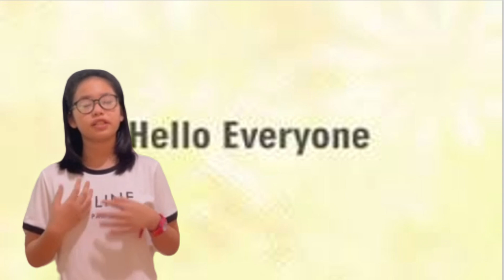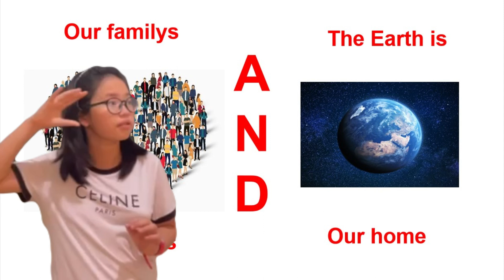TNTA - Trịnh Phương Linh (Lớp 5/4, trường Trường tiểu học Quang Trung, TX. Phú Mỹ, Bà Rịa Vũng Tàu)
Mời quý nhà trường, quý phụ huynh và các bạn nhỏ đón xem clip dự thi của thí sinh: Trịnh Phương Linh (Lớp 5/4, trường Trường tiểu học Quang Trung, Thị xã Phú Mỹ, Tỉnh Bà Rịa Vũng Tàu)